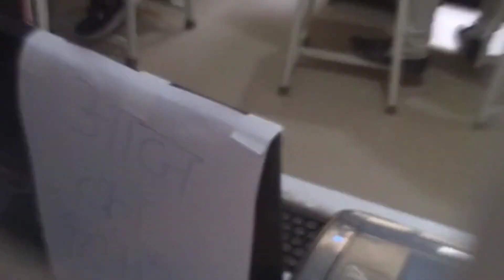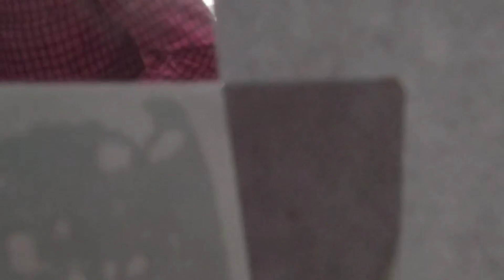हॉस्पिटल में कर्मचारियों की गुंडागर्दी /Video Hua Viral !! Hospital 🏥 Ghazipur Thu,Sep7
गाजीपुर हॉस्पिटल में कर्मचारियों के लेट आने से मरीज को हुई काफी परेशानी और विरोध करने पर रिपोर्ट देने से मना कर रहे हैं कर्मचारी और लोग हुए आग बबूला जिससे अस्पताल में मची अपरा तफरी लेकिन इससे अस्पताल के इस कर्मचारी को कोई फर्क नहीं पड़ा जिसका वीडियो हुआ वायरल